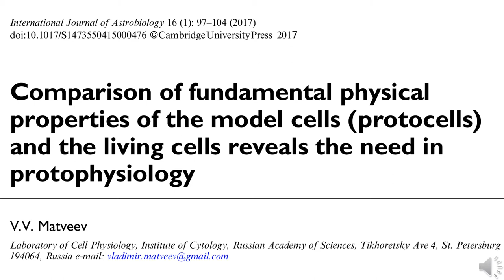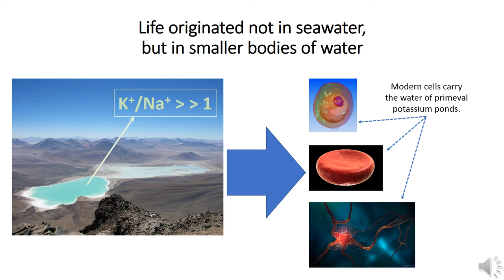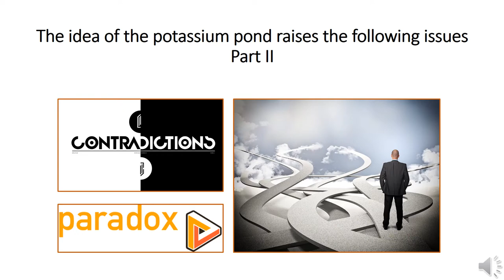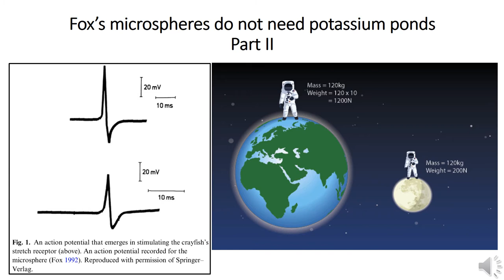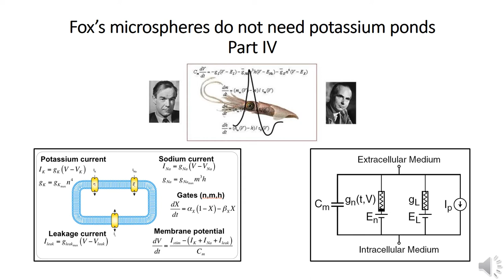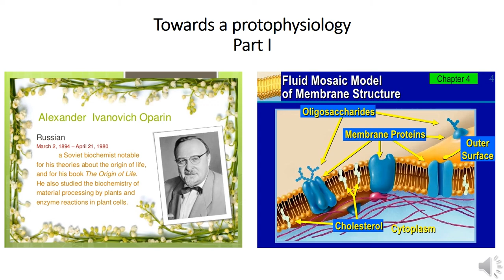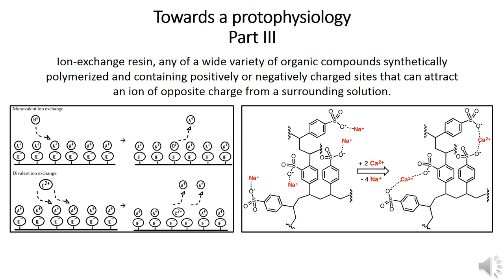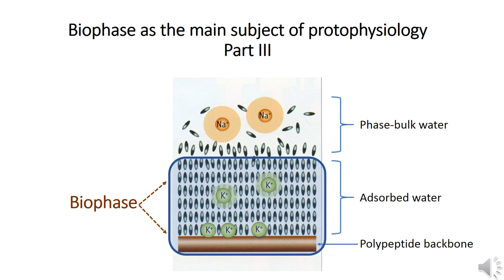ProtoPhysiology and the origin of life (multimedia article)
The new instrument for communication in science.
For the first time (I hope) in the practice of a scientific communication, I offer to transform a published article in presentation with much more illustrations and additional comments to facilitate understanding of ideas contained in a scientific paper.

"ProtoPhysiology and the origin of life" (audio-video article) (38 min)

As an example, the multimedia format was prepared from my paper: Matveev, V.V. (2017) Comparison of fundamental physical properties of the model cells (protocells) and the living cells reveals the need in protophysiology, International Journal of Astrobiology, 16(1), pp.97–104. DOI: 10.1017/S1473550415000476; URL